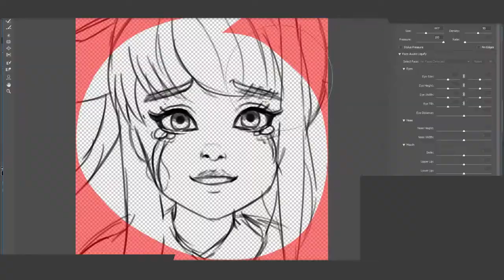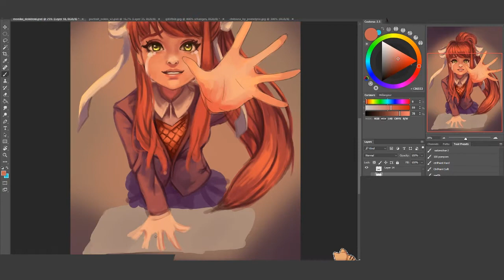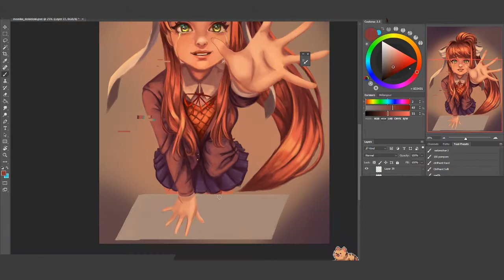Just Monika - Doki Doki Literature Club - Digital painting timelapse process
The process has been done LIVE on Twitch, feel free to join us!